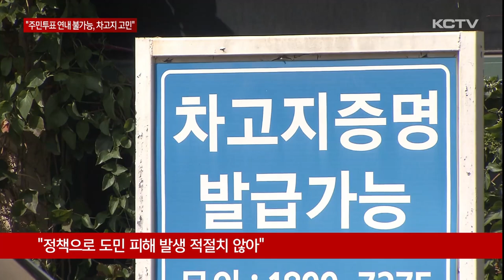"주민투표 연내 불가능…차고지 증명제 고민"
제주형 행정체제개편을 위한 연내 주민투표 실시가 사실상 불발됐습니다.

오영훈 지사는 올해 안에 투표하는 것은 어렵고 다시 내년 상반기를 데드라인을 정했습니다.

이 밖에 차고지증명제에 대해서는 주민들의 불편에 공감하며 폐지론에 무게를 실었습니다.

제주주요현안에 대해 출입기자와의 간담회에 나선 오영훈 지사는 행정체제개편에 대한 질문에 연내 주민투표 실시는 어렵다는 점을 인정했습니다.

행안부가 지난 9월 1차에 이어 지난달 중순쯤 2차로 자료를 추가 요구하며 아직은 실무차원의 논의 단계라는 것입니다.

다만 민선 9기 출범에 맞춘 새로운 행정체제 도입 계획은 변함이 없는 만큼 주민투표 마지노선을 내년 상반기로 잡았습니다.

그러기 위해서는 이달 안에는 행안부의 입장이 정리되길 바란다고 말했습니다.

"연말 전에 방침, 주민투표와 관련된 행안부의 입장이 정리되길 기대하고 있습니다."

최근 김한규 의원의 현행 행정구역 유지에 대한 법률 발의에 대해서는 이미 제주도정의 입장을 충분히 전달했지만 의견 차이가 있었다고 설명했습니다.

“(김한규 의원과) 의견 차이가 있었고 좀 더 설명을 간부들로 하여금 드리도록 해겠다,라고 제시했고 추가적으로 설명 드린 것으로 알고 있습니다."

최근 폐지 논란이 일고 있는 차고지 증명제에 대한 입장도 밝혔습니다.

제주에서만 시행하는 정책이라면 분명한 성과가 있어야 하는데 도민들이 불편이나 피해가 발생하는 것은 적절치 않다며 폐지쪽에 무게를 싣는듯한 발언을 내놨습니다.

"분명한 성과가 없는데 이 제도로 인해서 불편을 겪거나 재산상의 피해를 본다는 것은 적절치 않을 수 있다..."

이 밖에 신항 개발은 크루즈 선석 확보 뿐 아니라 물류 문제 해소 관점에서도 접근해야 하고 상급종합병원 지정과 관련해서는 의료 인력 수급 문제가 관건이라며 이 부분을 중점적으로 살피겠다고 밝혔습니다.

(영상취재 :박병준 / 화면제공 : 제주특별자치도)